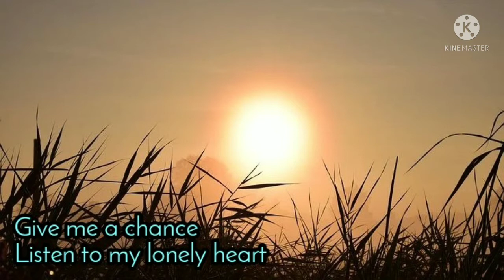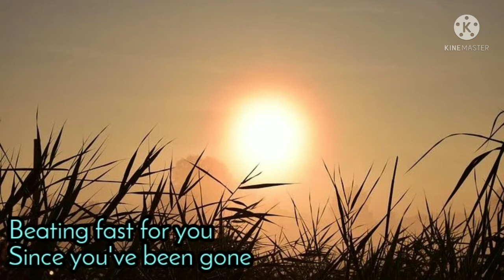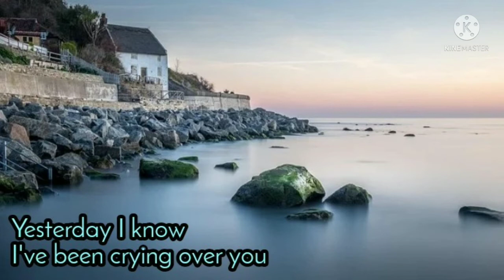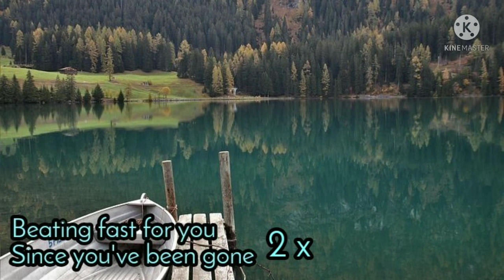Since You've Been Gone - Eddie Peregrina lyrics